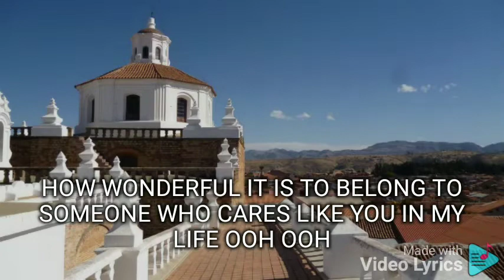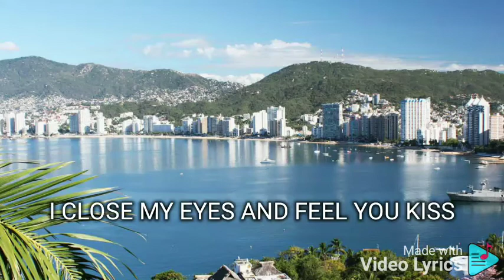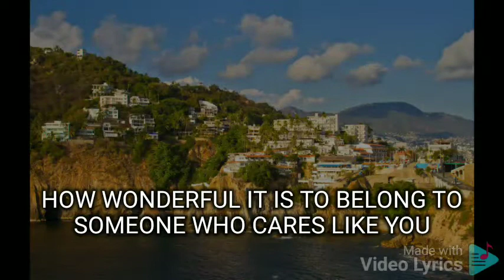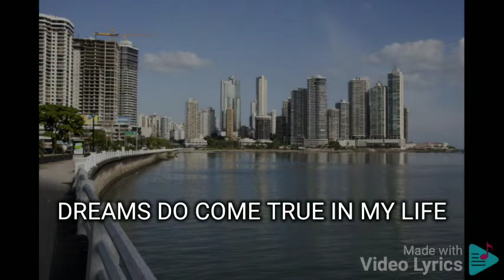IN MY LIFE ARIEL RIVERA